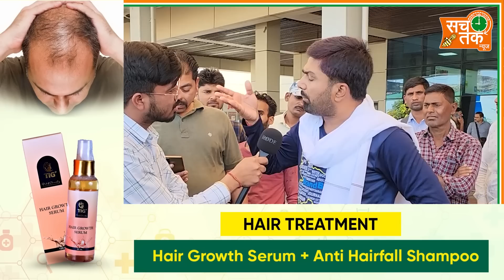तमिलनाडु में बिहारी मजदूरों को परेशान करने पर फुटा मनीष कश्यप का गुस्सा, जा रहे तमिलनाडु ।।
Manish Kashyap tamilnadu
Manish Kashyap tamilnadu video
Manish kashyap going to tamilanadu